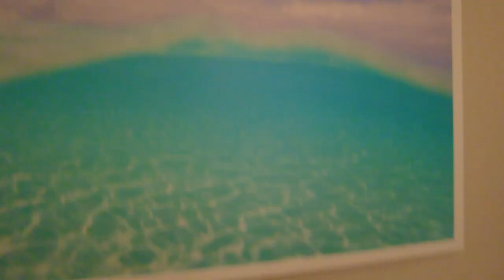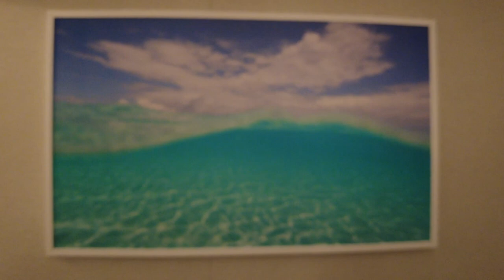VANLIFE CHEATERS?! Rob & Jan Can Van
It's true! We DID cheat on Vanlife! Sorry. not sorry. We thoroughly enjoyed our time in Florida, boondocking, moochdocking and visiting friends, but we also found some time to park Ramona at the port and hop on a few cruises. The deals were great and we have never been so accessible to take advantage of them.
Although we had an awesome time on Carnival Mardi Gras and other Carnival cruises, we are now back in Canada and ready to roll on our Vanlife Journey.
We are Rob & Jan Can Van, a Canadian Full-time Vanlife Couple, exploring our beautiful country and beyond in our DIY Custom Promaster Van Home. Follow along with us, so you don't miss any of our adventures, Coffee in the Van, and Rob's Van Maintenance video series.